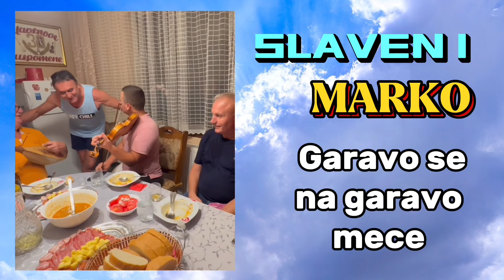Marko i Slaven // Tamburale tri tambure male - 2024